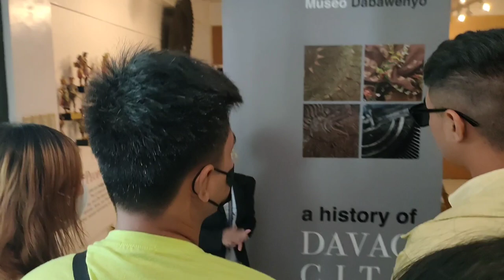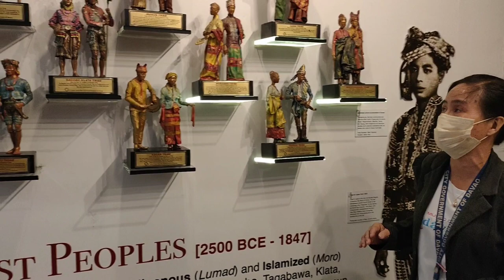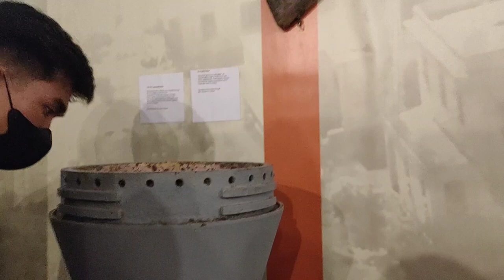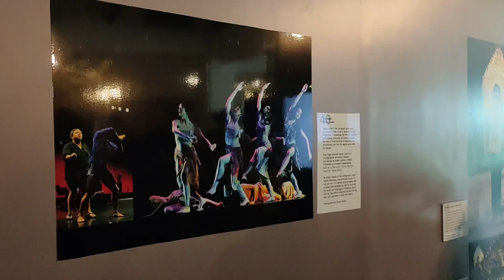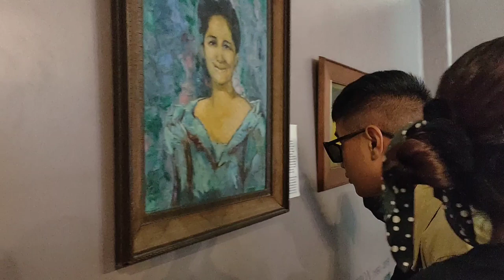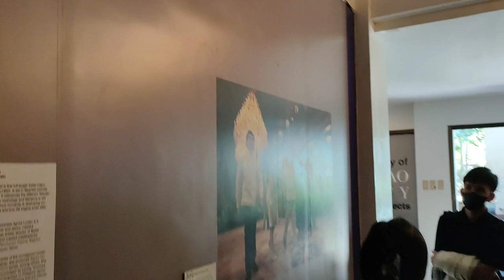OUR TOUR AT MUSEO DABAWENYO!